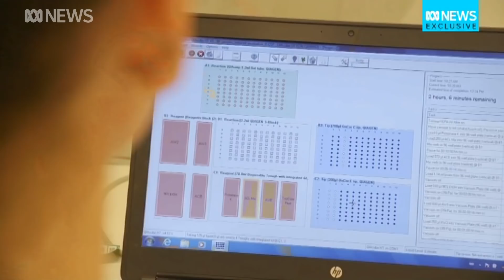Australian lab first outside of China to re-create coronavirus, helping vaccine push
In a major breakthrough in the global fight against coronavirus, scientists in Australia have developed a lab-grown version of the disease.

Described as a "game changer" that will help scientists determine whether a future vaccine is effective, experts at Melbourne's Peter Doherty Institute for Infection and Immunity on Tuesday became the world's first scientific lab outside of China to recreate the virus.

They will now share it with the World Health Organisation (WHO) in Europe, which will in turn share it with labs worldwide — including one from Queensland — involved in the worldwide race to develop a vaccine.